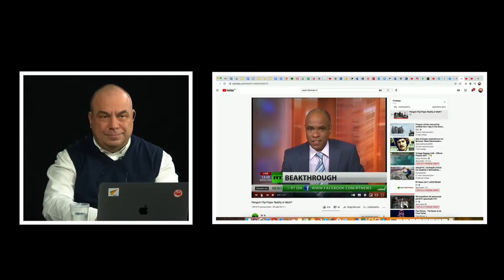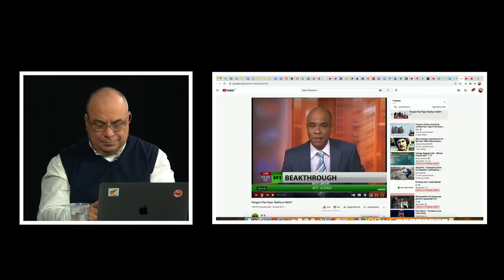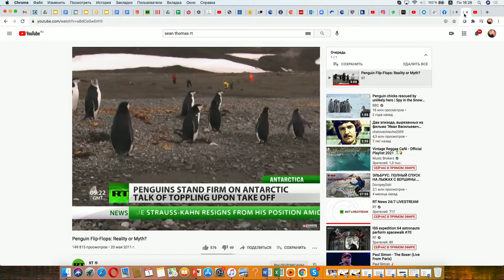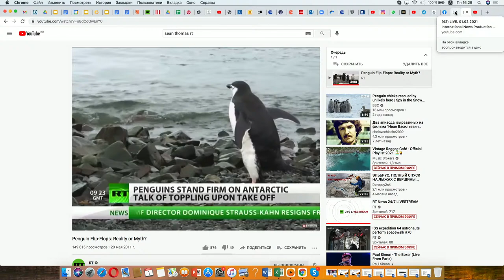LIVE. 01.02.2021 International News Production Open Lecture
На открытой лекции вы узнаете о том, почему современные СМИ могут стать перспективной карьерой и какие навыки нужны специалисту в 21 веке. Академический руководитель также поделится информацией о поступлении на программу в этом году. Лайфхаки для сторителлинга, примеры крутых кейсов из современной журналистики

At the open lecture you will learn why modern media can become a promising career and what skills are significant for a specialist in the 21st century. The academic supervisor will also share information about admission to the programme this year. You will find out many life hacks for storytelling and examples of great cases from modern journalism